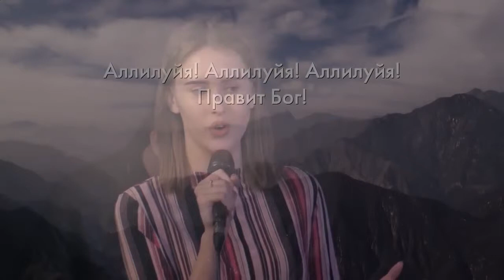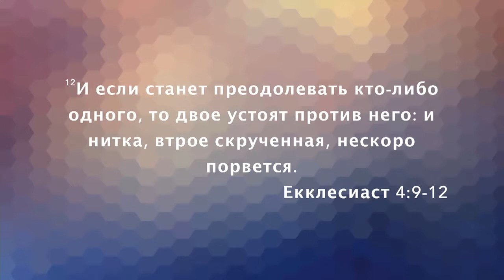«Послание из Ковчега» Прямой эфир Сочи с Олегом Булкиным. 10-03-19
Проповедует старший пастор «Церкви Ковчег» Олег Булкин. Тема проповеди
«Двоим лучше».

Как найти формулу счастья в семье? Где жене взять силы быть в послушании у мужа? И где мужу взять силы любить свою жену? Где найти точку соприкосновения, или тот момент, который будет связывать супругов на протяжении всей жизни?

Об этом будем рассуждать в проповеди Олега Булкина.